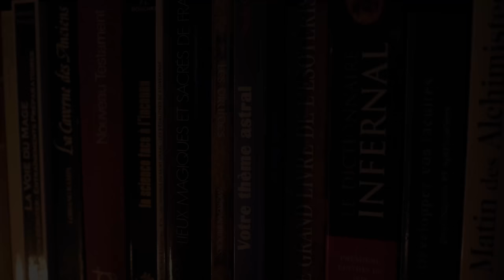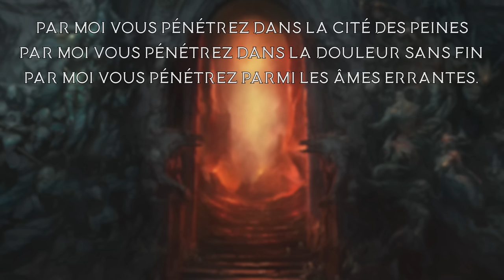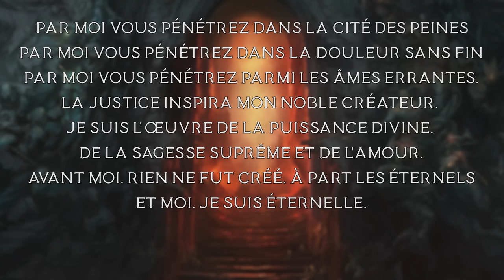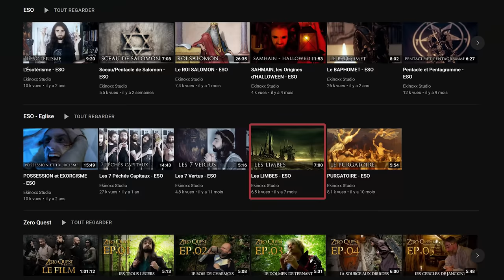Les 9 cercles de l'Enfer: Secrets et mystères de la Divine Comédie - ESO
Vous avez surement entendu parler de l'Enfer de Dante, de sa Divine Comédie, des 9 Cercles de l'Enfer, etc ? Mais connaissez vous vraiment l'histoire ?